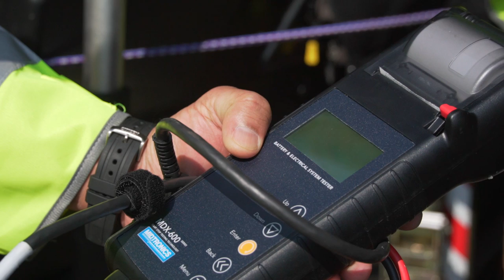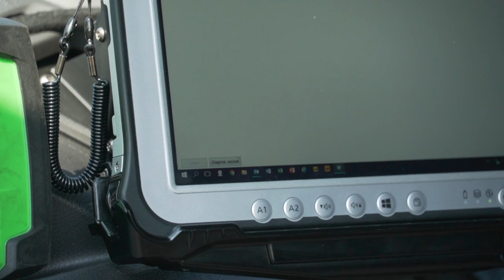The AA Whats in the van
🔴 A good Bluetooth fault-code reader that tells you what the faults mean - right
🔴Opening Bitcoin? Here's a link where we both get 10 Euro free

My Wish list of equipment
Amazon Shopping